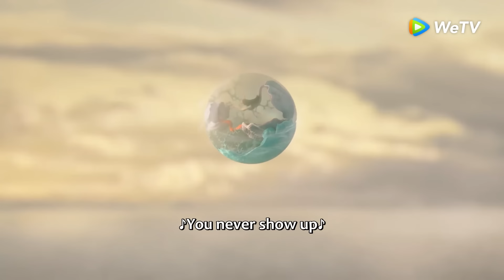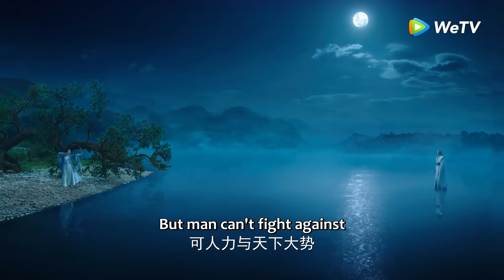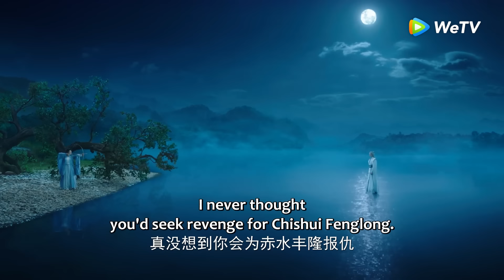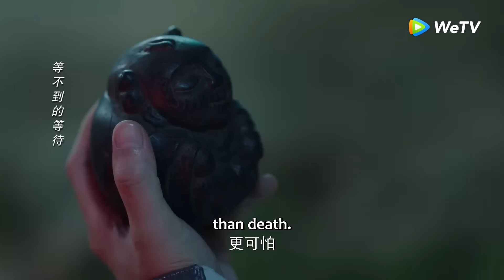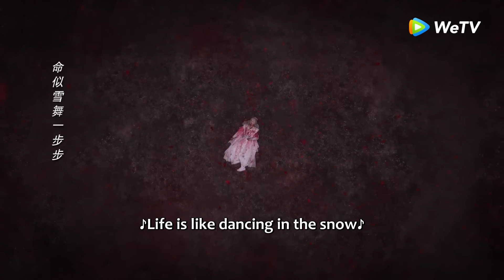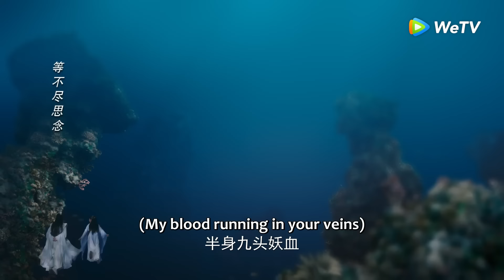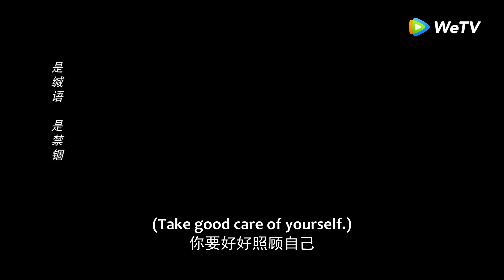「長相思 第二季」純享版：小夭相柳感情綫！ | WeTV